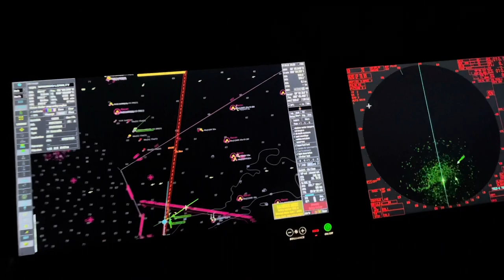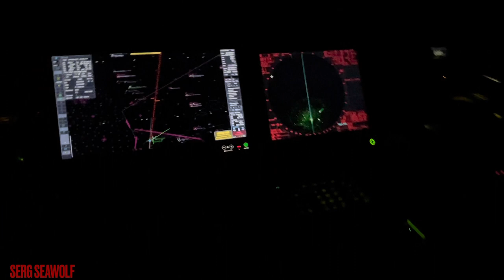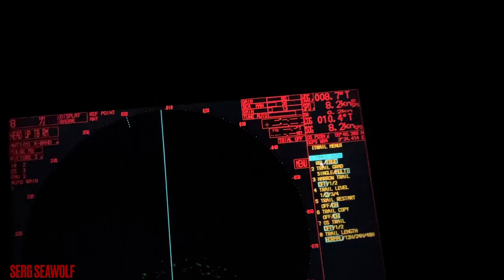Ситуация обгона и пересечение курсов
В данном случае я не призываю расходиться так, но это единственный разумно-выгодный вариант расхождения!